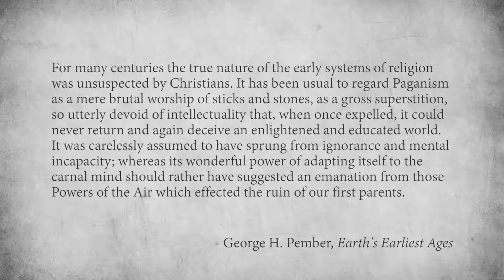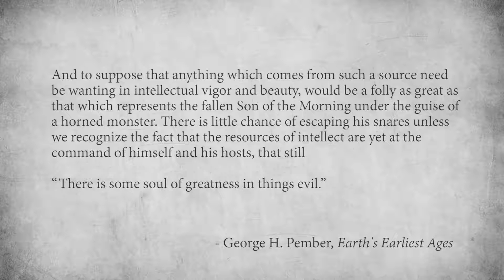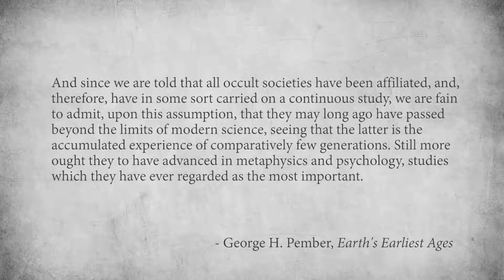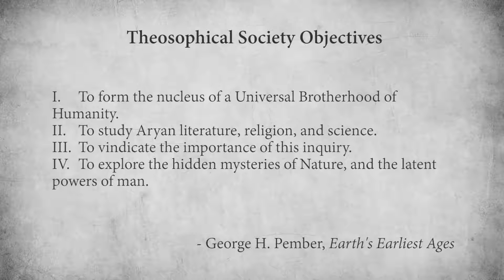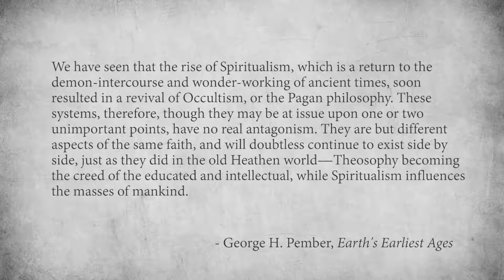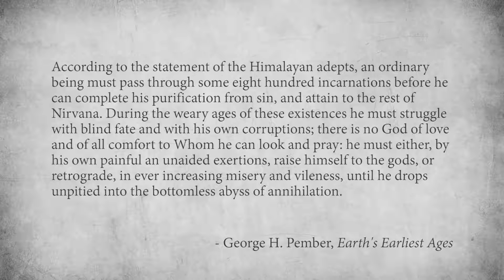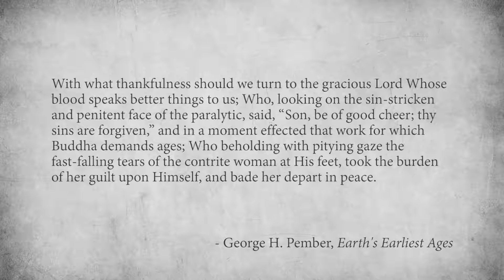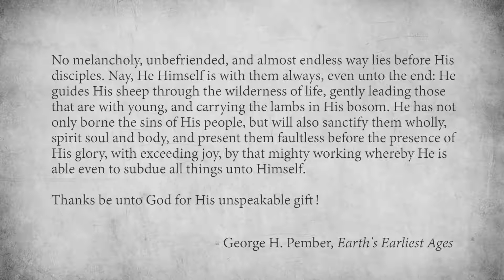The Alberino Analysis Earth's Earliest Ages Episode 3